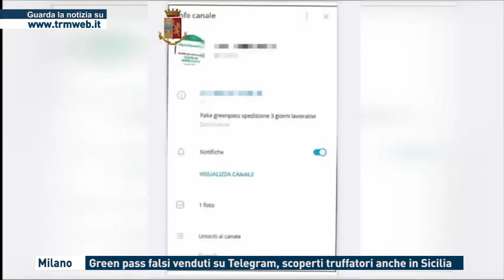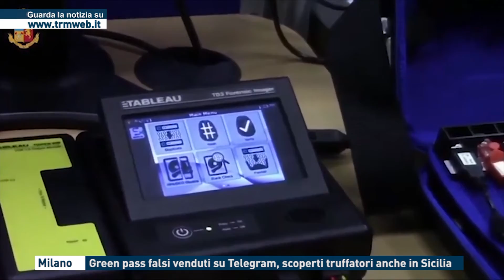Milano - Green pass falsi venduti su Telegram , scoperti truffatori anche in Sicilia